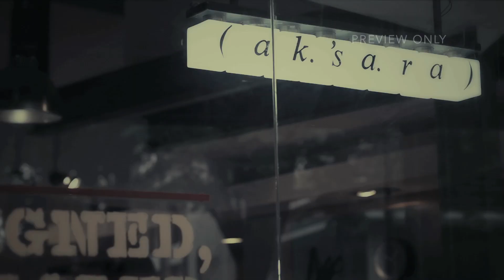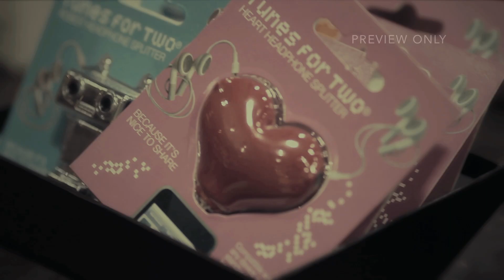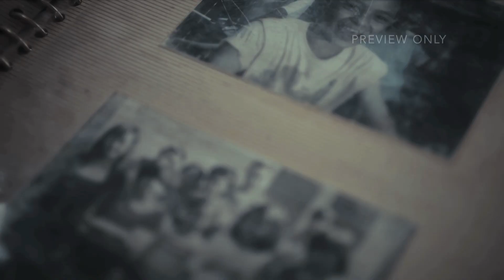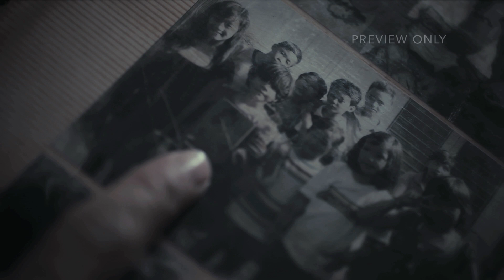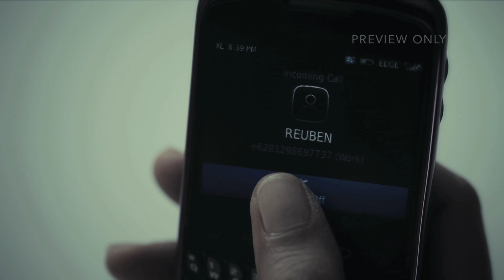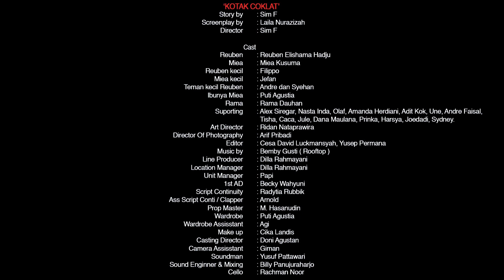SANUBARI JAKARTA - Kotak Cokelat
Director : Sim F

Bercerita tentang sepasang kekasih, Mia dan Reuben.
Mia baru saja mengakhiri ceritanya di sebuah taman, dan berujung pada cerita dari masa kecil keduanya hingga tumbuh dewasa.
Dari masa kecil terlihat bahwa Mia adalah seorang transgender, yang dulunya adalah seorang laki-laki.
Mia dan Reuben dari masa kecil selalu berada dalam sebuah situasi yang sama, hingga akhirnya Mia kini berhubungan dengan Reuben sebagai perempuan.